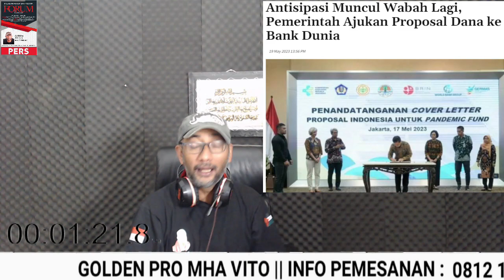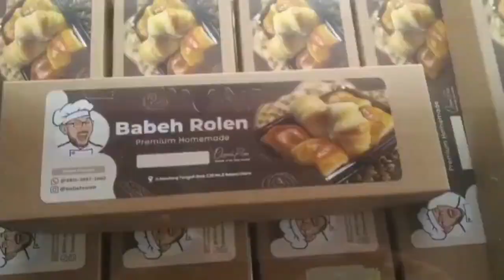BANTU VIRAL GUYS !! ANTISIPASI WABAH atau PERSIAPAN BISNIS WABAH BARU ???